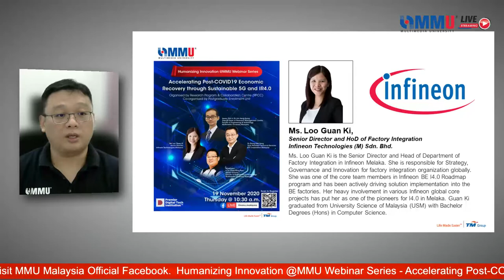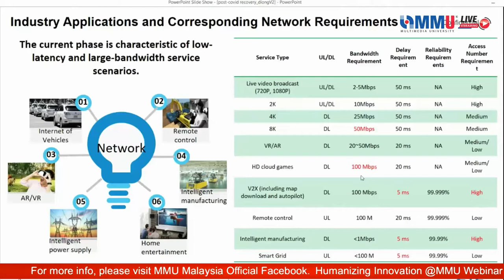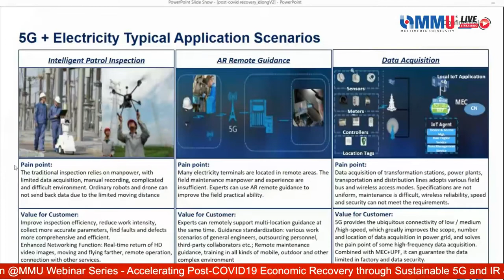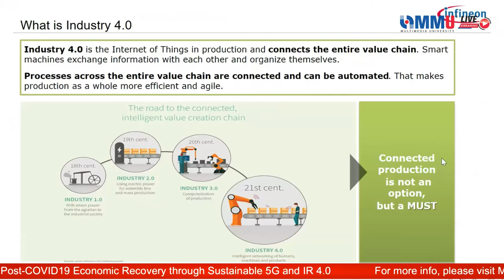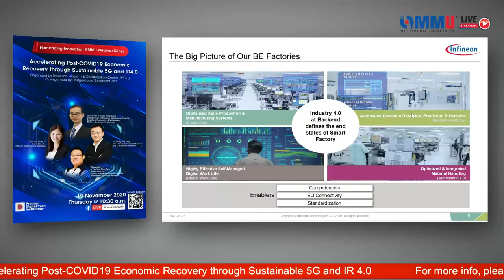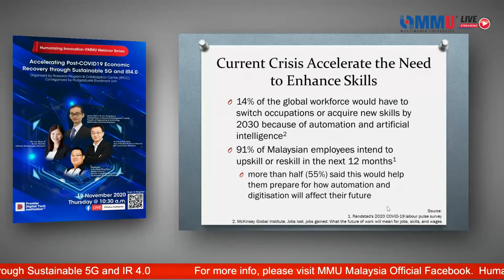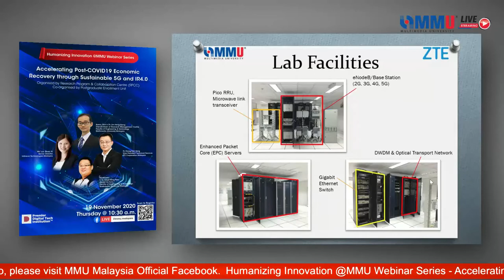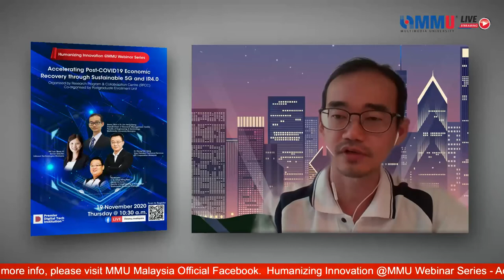Humanizing Innovation - Accelerating Post-COVID19 Economic Recovery through Sustainable 5G and IR4.0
Watch the recorded Humanizing Innovation @MMU Webinar Series - Accelerating Post-COVID19 Economic Recovery through Sustainable 5G and IR 4.0